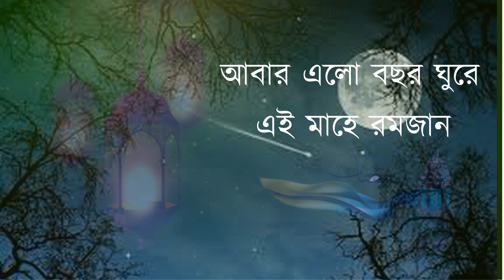HABIBULLAH_-_Ramadan_song || ঐ শোনা_যায়_কে_যেন গায় || Lyrical_version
Song               : Abar elo romzan
Lyric & Tune   : Elias hossain
Singer              : Habibullah
Record Level  : Heven tune studio live

                        Lyric:

         ঐ শোনা যায় কে যেন গায়
 আহা কি ছন্দে আনন্দে গায় যে মধুর গান
 আবার এলো বছর ঘুরে এই মাহে রমজান।

                চন্দ্র তারা ঐ আকাশে
          করছে যিকির তোমারী শানে
              রহমতেরী ওমিও শুধা
           দাওগো মোদর প্রানে প্রানে
         নাজাত্র মাসে থেকো প্রভু পাশে
             নুরে আলো করো দান

             রমজানেরী খবর পেয়ে
             উঠলো সাড়া এই ভুবনে
          রঙ্গিন হলো ঐ নীল আসমান
              বৈছে খুশি প্রতি মনে
         রহমের মাসে দিও ভালোবেসে
              জান্নাতী সম্মান